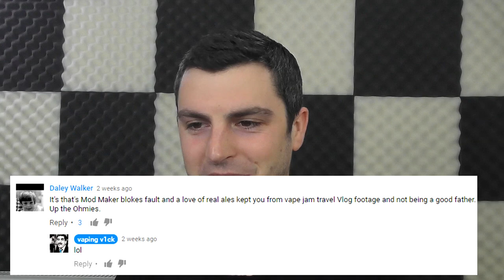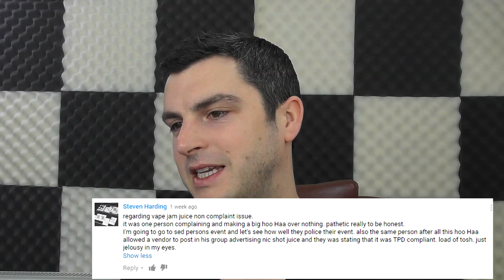Vape VLOG #47 - 01/05/17 - Kylin RTA - Tarot Nano - Perseus RDTA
Hey everyone just a quick vlog with a giveaway, viewer comments, whats coming up for review and how i am getting on with the previously reviewed stuff...

Also buy stuff from these peeps they are my mates:
justaddnic.co.uk
modmaker.co.uk

If your in the UK don't bother just chill its cushty for now, try and turn a smoker into a vaper.